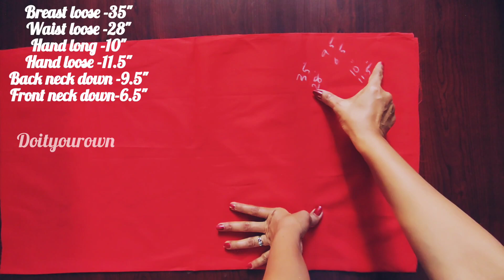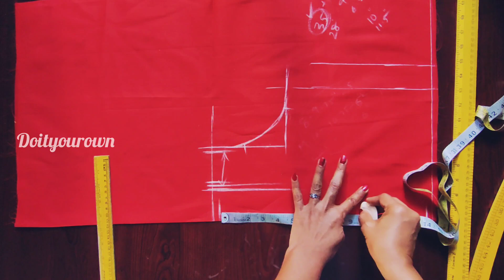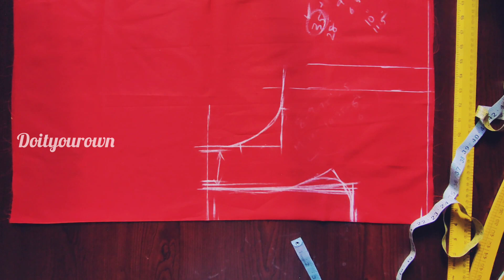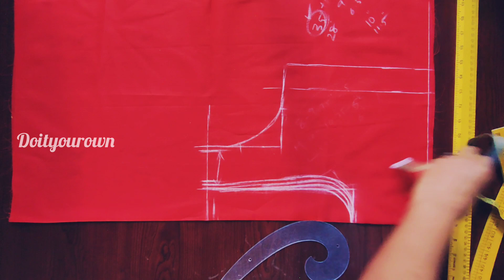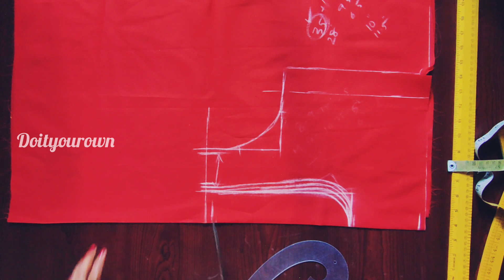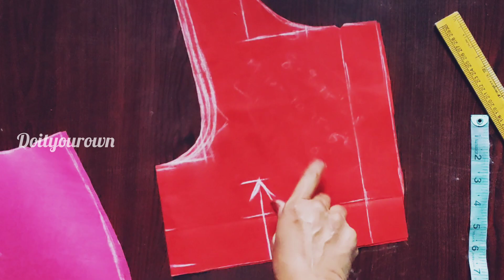మన subscriber most requested video ||Blouse perfect fitting రావాలి అంటే ఈ మెథడ్ లో కట్ చేసుకోండి.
Hii friends 👋 😊

Welcome to DIY(Do It Yourown)

ఇంతవరకూ బ్లౌజ్ సెట్ కానీ వాళ్లకు కూడా ఈ మెథడ్ లో కట్ చేస్తే బ్లౌజ్ బాడీ కి అద్దినట్టు కుదురుతుంది🤔😱.||Lining blouse cutting and stitching tutorials full video links👇

ఈ ఒక్క వీడియో తో లైనింగ్ బ్లౌజ్ cutting లో వచ్చే డౌట్స్ అన్ని మీకు క్లియర్ అవుతాయి ||Boutique style fitting ||Lining blouse cutting and stitching tips full video links👇

మెజర్మెంట్ బ్లౌజ్ కొలతలతో లైనింగ్ బ్లౌజ్ ని కట్ చేసి స్టిచ్ చేయడం ఎలా?||కొత్తవారికి డౌట్స్ ని వివరిస్తూ😱🤔 ||Full video links 👇